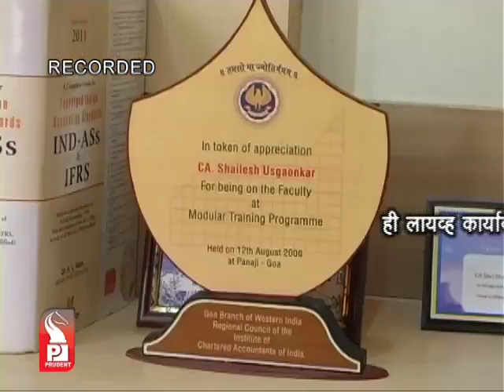Prudent Media Hello Career 20 feb 13_Part 1